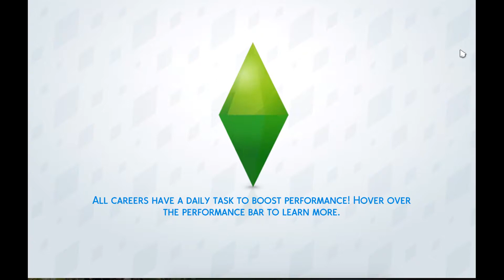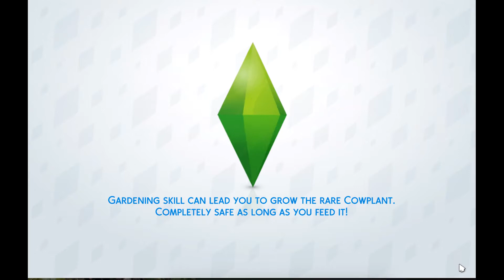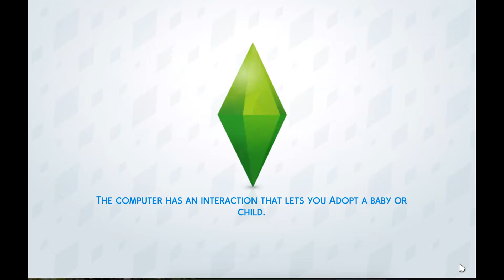Sims 4 Dine Out! Ep 7: New Host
We had to let our host go, so Ashleigh hired a new guy and is hoping for the best! And after realizing we definitely need to up the game a bit, Ashleigh decides to send everyone to training. Afterwards, Ashleigh decides to take everyone out for a bit of bonding, hoping it can improve relations at work!